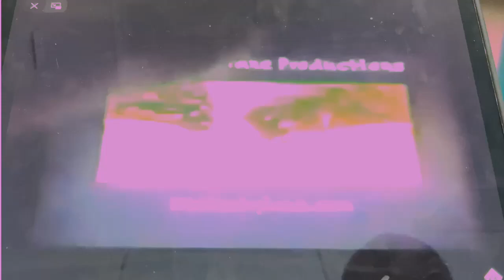Noggin And Nick Jr Logo Collection In Rubber Tongue (Instructions In Description)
How To Make Rubber Tongue:

(VideoFX)

1st: Gradient Map - Rubber Tongue

0; R:   0, G:    0, B:   0, A:   0
1; R: 255, G:    0, B: 255, A: 255
2; R:   0, G:    0, B:   0, A:   0

(AudioFX)

1st: Orange Vocoder - RUBBER TONGUE